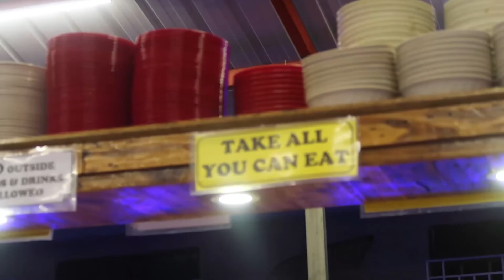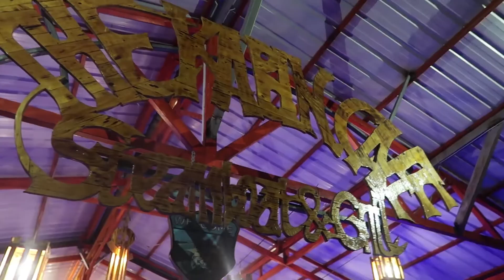Ku terdengar sesuatu